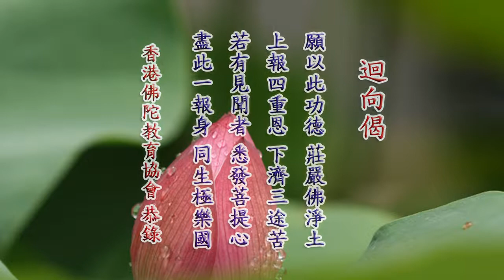修行與生活座談會182丨定弘法師